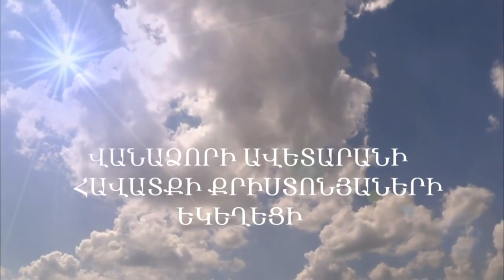Զորություն 23։09։2018 Սուրիկ եղբայր